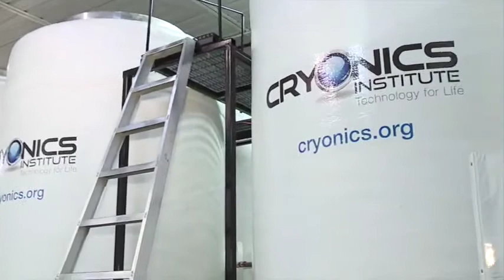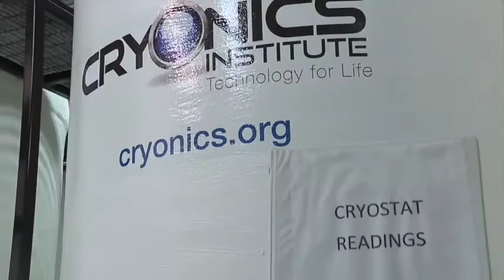Frozen, Thawed & Revived - Cryonic Suspension in Michigan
Freezing your body in hopes that one day you’ll be revived, may sound like science fiction, but it’s closer to real life than you may think.

Clinton Twp. Michigan is one of 3 places in the world storing people with hopes of one day bringing them back to life!

The science of Cryonics has more medical benefits than potential revival. It could be a game changer for transplants.